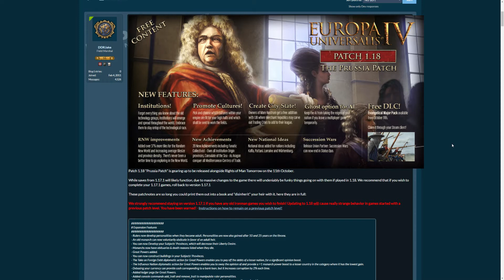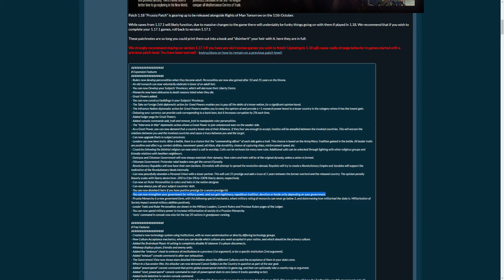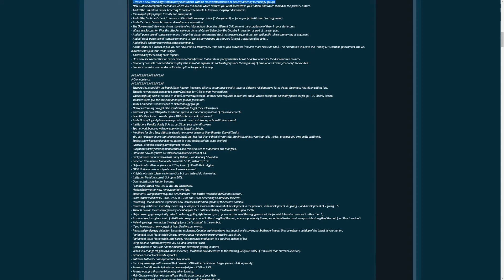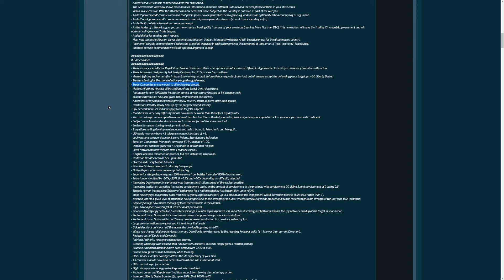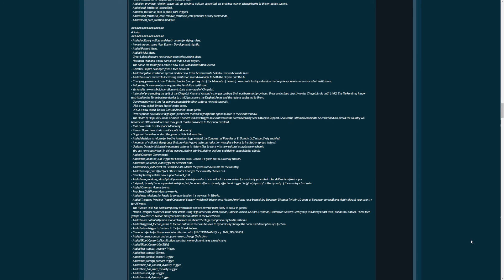"The Prussia Patch" / Rights of Man - Patchnotes for Europa Universalis IV patch 1.18